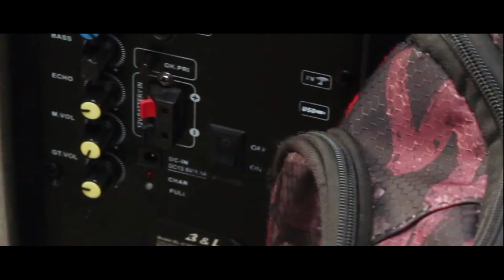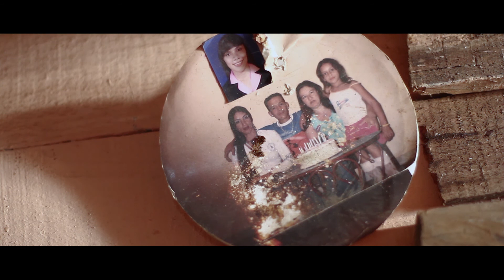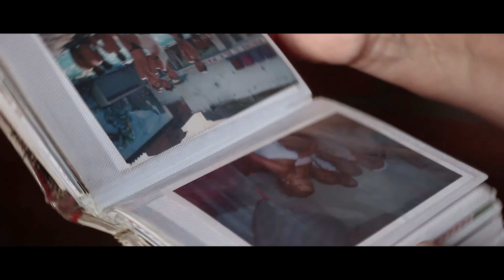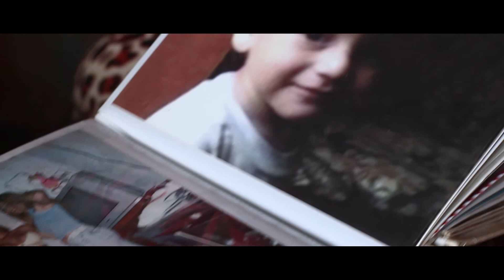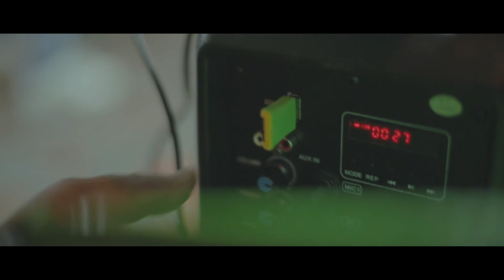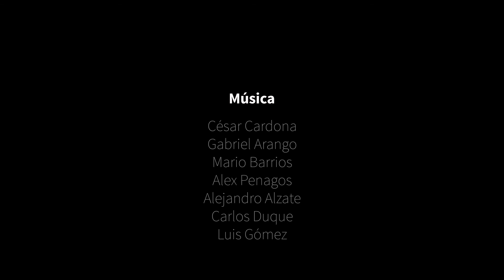Documental SONG GERARDO Y LUCÍA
Gerardo Zapata y Lucía López son dos adultos mayores que se ganan la vida bailando música folclórica en los semáforos de la ciudad de Medellín – Colombia. En ese momento, cuando Lucía de forma coqueta, agarra con ambas manos las dos puntas de su falda y con movimientos rítmicos va llegando hasta la mitad de la cebra, y Gerardo cogiendo con una mano el sombrero que lleva puesto y con la otra sostiene a su pareja, echan al vacío las tristezas, los miedos y las angustias que cargan, solo piensan en ser felices, ver sonreír a los transeúntes y encontrar a personas que le extiendan la mano. A pesar de lo feliz que aparentan ser en la cebra, una desconfianza intenta separarlos, pero una decisión les cambiará los pasos de su song.

Título Original: Song Gerardo y Lucía.
Formato Narrativo: Documental.
Año de Realización: 2019.
Duración: 16 minutos y 05 segundos.
Metraje: Cortometraje.
Lugar de Realización: Medellín – Colombia.
Dirección: Jhon Adrián Ramírez Saams.
Productora: Luisa Fernanda Bedoya Carvajal.
Idioma: Español.

Dirección General y Guion: Jhon Adrián Ramírez Saams.
Producción General: Luisa Fernanda Bedoya Carvajal.
Dirección de Fotografía y Camarógrafo: Esteban Buitrago Valencia.
Asistencia de Dirección y Sonido: Juan Diego López Cuervo.
Montaje y Colorización: José Miguel Marín Henao.